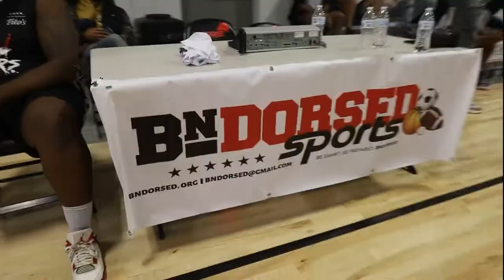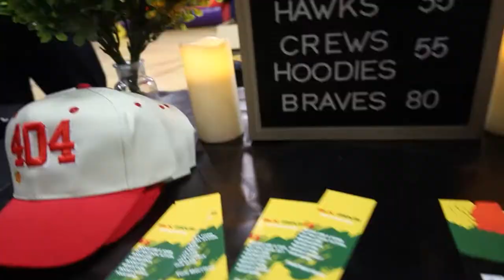Blood Sweat and Tears Celebrity Basketball Game and Blood Drive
BNDorsed.Sports hosts a Celebrity Basketball Game and Blood Drive.
SayWhat NDStreets' own Dominka Raye was on location w/ interviews from
AsiaNae, Wacka Flocka Flame, and Detroit Zeus